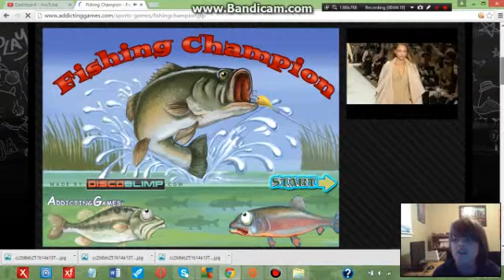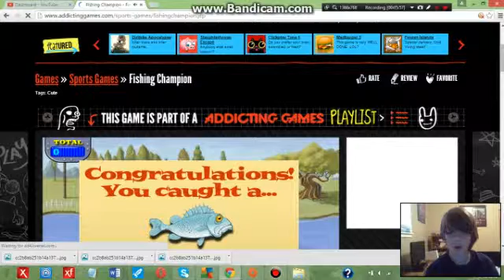2 random games